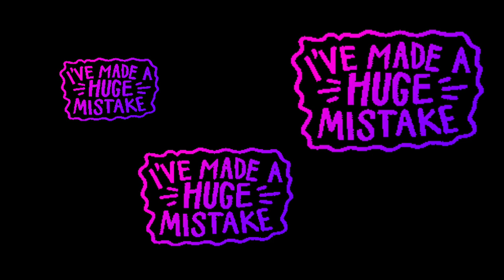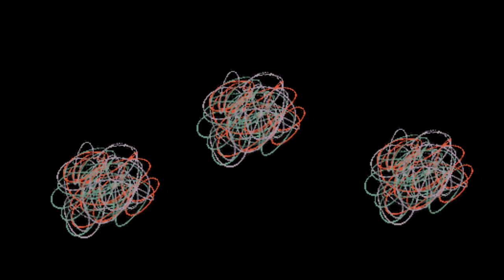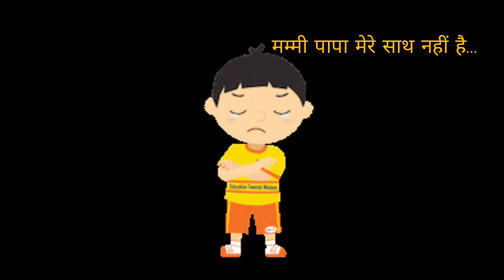जीवन...एक इम्तिहान | The Exam of Life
Pusuing degrees in school colleges we tend to ignore learning about the exam of life.  The life of today's world has become this much paced that people think it as loosing time when it comes to understand the life itself.